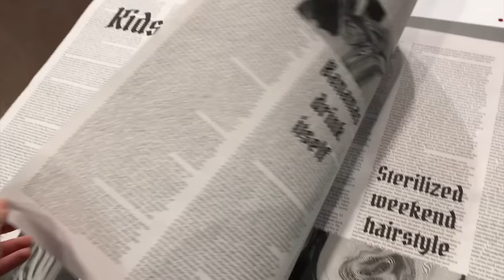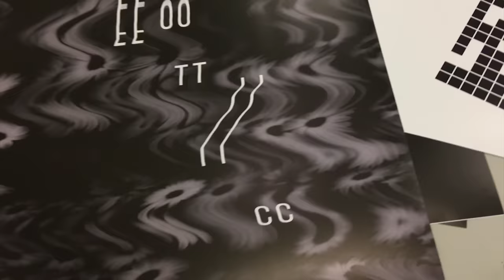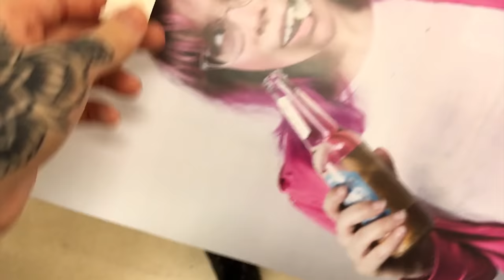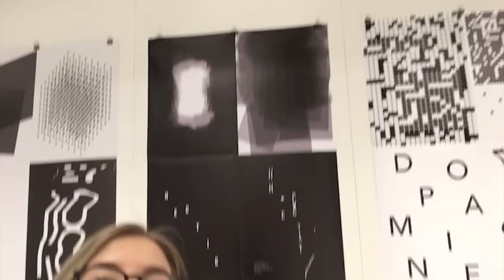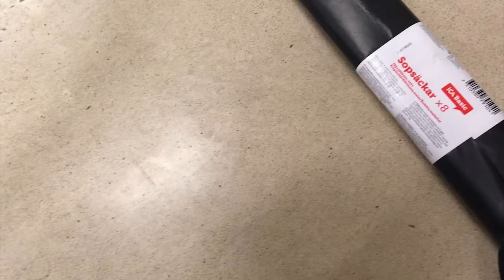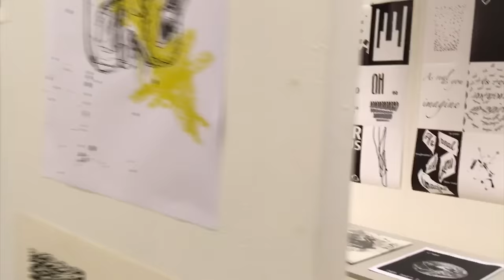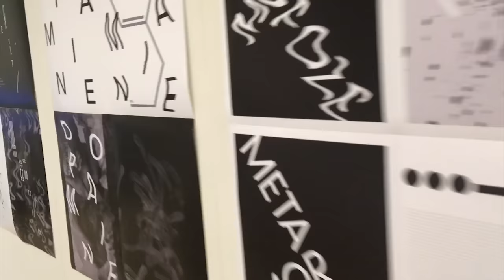LIFE OF AN ART STUDENT | VLOG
So it is the end of the semester and all exams and expositions are coming up or have passed. And I caught some snipits of the day and before my Art Academy's semester exposition thing (or whatever you call it. In Latvian it is called - skate ). :D

I study at Latvian Art Academy.